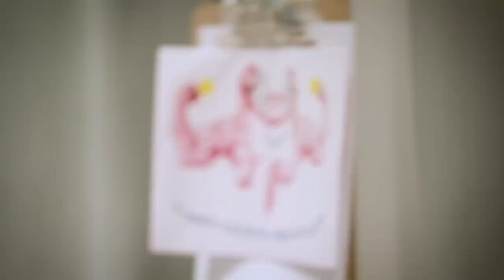Lead from Behind - The Camacho Cut | Official Red, White, And Blue Band [HD]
Butt checkmate… @leadfrombehind and @terrycrewsfans.